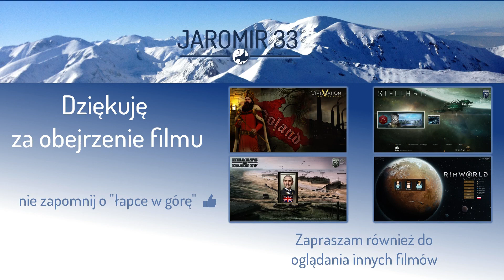Zagrajmy w RimWorld (PL) cz.17 - zemsta Rafała na więźniach.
Symulator kolonii science fiction, podobny do Dwarf Fortress.

Wykorzystane w grze rozszerzenia (mody):
- CommunityCoreLibrary
- Fluffy's Mods: Work Tab, Relations Tab, Animal Tab, Medical Tab, Blueprints